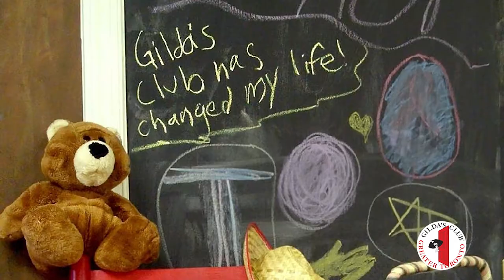Gilda's Club Greater Toronto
A showreel of some of the amazing things happening at Gilda's Club Toronto, a cancer support community.